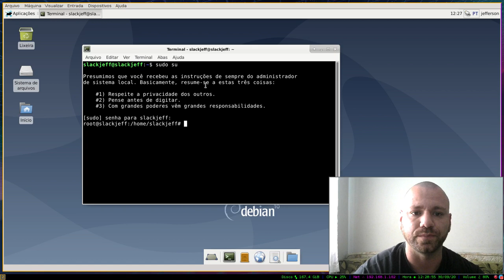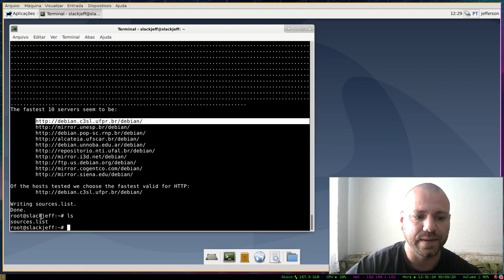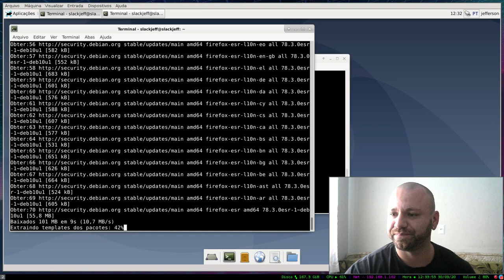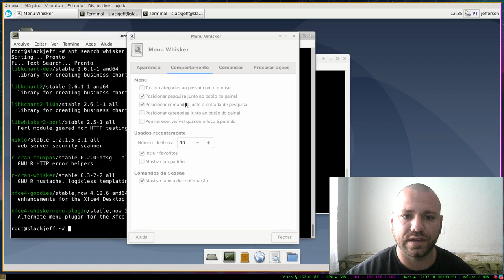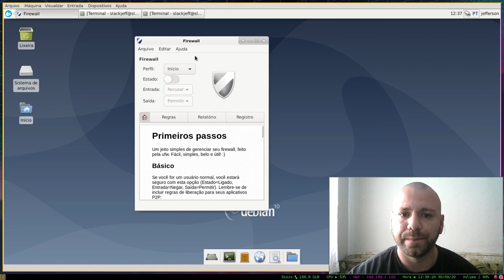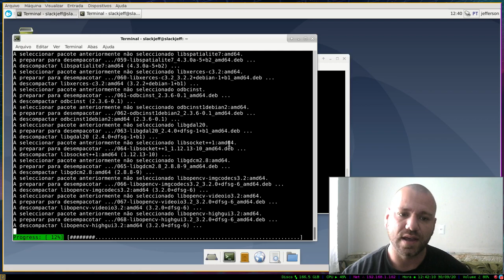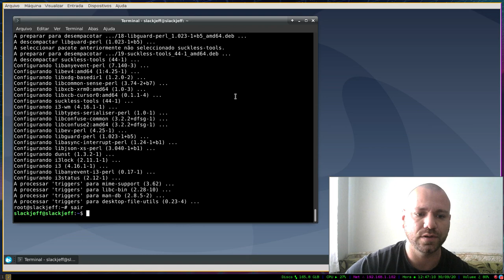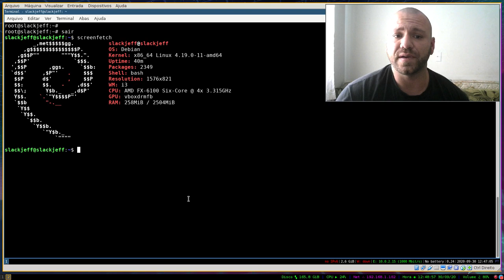PÓS INSTALAÇÃO Debian Buster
Segue algumas dicas do que fazer após instalar o Debian 10 buster!

00:00 - Introdução
0:30 - Verificando melhor espelho
4:56 - Atualização Sistema
6:42 - Instalação de programas e Configurações